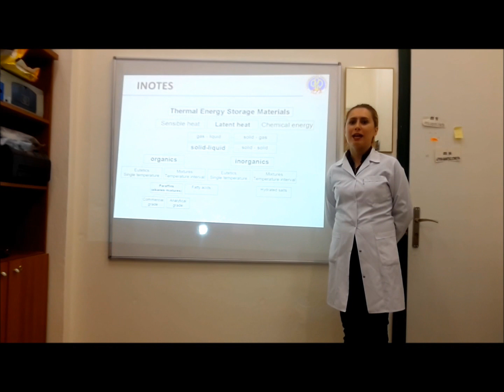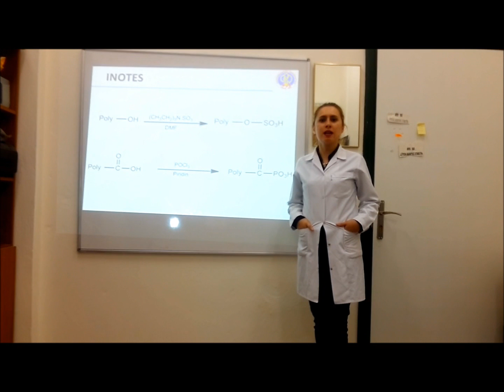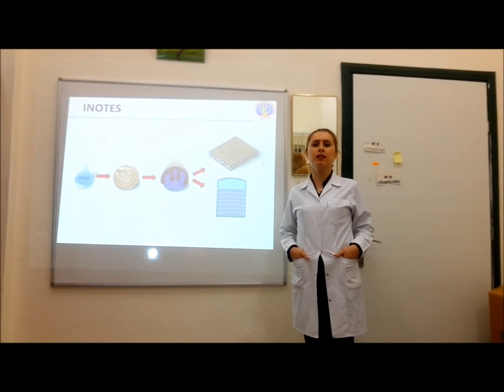Video 5: Thermal Energy Storage Systems by Derya Kahraman Döğüşcü from Turkey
To participate in the competition, please vote for your favorite video by liking it on Facebook

Title of the Project/Idea: Thermal Energy Storage Systems

Applicant: Derya Kahraman Döğüşcü

Research Field: Thermal energy storage materials